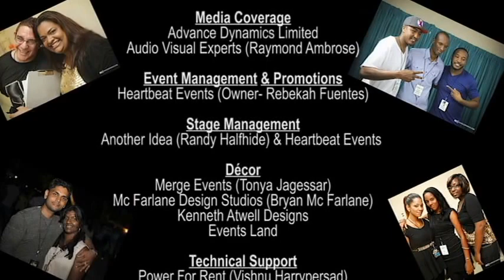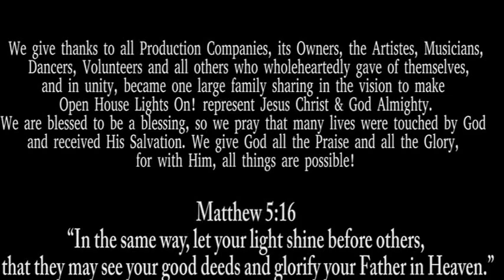Positive Live at Open House Trinidad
Considered the largest Christian Concert in the Caribbean, Open House Festival takes places every 2 years. Concert was held on 5th & 6th April 2013 by T&T Urban Ministries at # 6 Mohepat Street in St Helena Village, Trinidad West Indies

INTERNATIONAL ARTISTES~ Da'T.R.U.T.H. (Stellar Award Winner of Best Hip Hop Album 2013), Canon (Christian Hip Hop), t.Jay (Christian Hip Hop Artiste), Young Noah (Christian Hop Hop Artiste) and Capital Kings (New Electro-Pop Duo).
TRINIDAD & TOBAGO LOCAL ARTISTES~ Sherwin Gardner & Ignite Band ~ Nehilet Blackman & D' All Girls Band ~ Positive & Signature Band ~ Jadee & Altar Call ~ Mention & Bass ~ Gitta Dan ~ Antus ~ Elisha ~ Shiselon ~ SHY Crew & Freedom Generation Worship & Drama Team ~ Firm Foundation Band ~ 3 Days feat Farouk Jr, Marge Blackman & Iziah Kanhai ~ Pastor Jason Bachew ~ Gates Praise Music

Open House Concert began with the vision by Youth Pastor Javed Bachew of TTUM  Ministries who wanted to share the message of Jesus Christ to his community and youths in Trinidad & Tobago. This was the 7th Open House concert held by the Committee over 10 years.